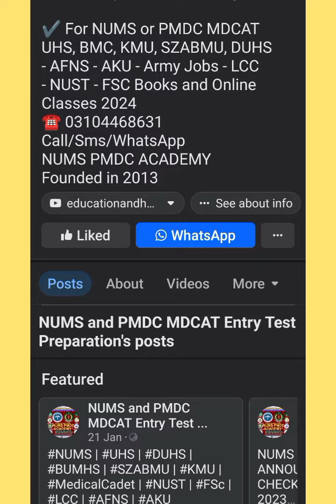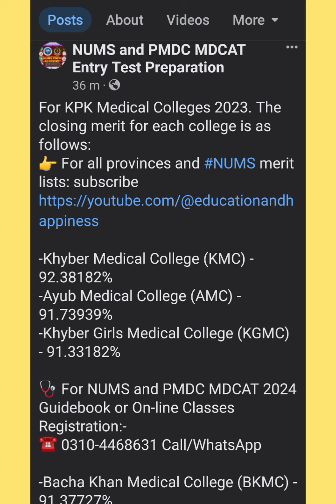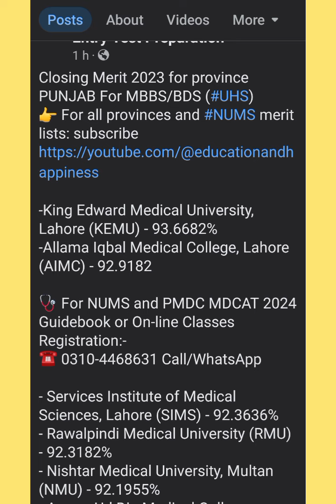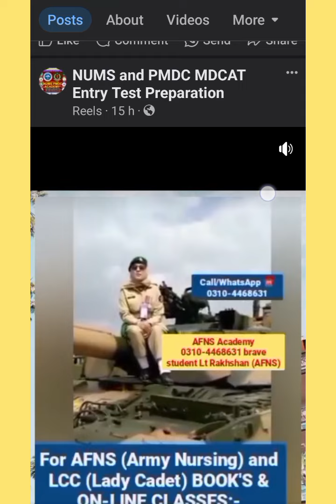MBBS Merit List/Punjab Sindh Balochistan KPK NUMS and Army Medical College CMH/MBBS BDS admissions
🩺 MDCAT NUMS+PMDC is in August, MDCAT2024 Smart Syllabus announced.
🩺 On-line Classes registration open, limited seats available, affordable fee. MDCAT 2024 will be according to this On-line Classes.

✔️ Register now in repeaters & freshers online session NUMS PMC_MDCAT (DOW BMC SZABMU UHS & KMU) On-line Session.
 Call/Sms/WhatsApp
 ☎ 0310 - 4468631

✨Our NUMS PMDC ACADEMY MDCAT 2023 Results Achievements:-
ربِّ زِدْنِي عِلْماً
👉 6,400+ Students are 165+/200 (KMU)
👉 12,400+ Students are 162+/200 (UHS)
👉 9,800+ Students are 172+/200 (DOW)
👉 5,800+ Students are 168+/200 (SZABMU)
👉 2,800+ students are 172+/200 (BMC)
👉 14,500+ Students scored 82%+/100 (NUMS MDCAT Results 2022)

✔️ NUMS 2023 | MDCAT 2023
⭐ 50% Discounted Fee Structure (7,800 Rs only for NUMS AND PMDC MDCAT with MDCAT BOOK'S)
✅ Register Now! Registration Open for 2024 Batches On-line Preparations Classes
UHS ETEA DOW BMC SZABMU NUMS_MDCAT

 ✅ 𝙉𝙐𝙈𝙎 𝙋𝙈𝘿𝘾 𝘼𝘾𝘼𝘿𝙀𝙈𝙔 𝙞𝙨 𝙋𝙖𝙠𝙞𝙨𝙩𝙖𝙣'𝙨 𝙉𝙤.1 𝙈𝙤𝙨𝙩 𝙃𝙚𝙡𝙥𝙛𝙪𝙡 𝙖𝙣𝙙 𝙇𝙖𝙧𝙜𝙚𝙨𝙩 𝙈𝘿𝘾𝘼𝙏 𝙋𝙧𝙚𝙥𝙖𝙧𝙖𝙩𝙞𝙤𝙣 𝘼𝙘𝙖𝙙𝙚𝙢𝙮.

✅ What make us unique?
✔️ We'll prepare you 100+ ORIGINAL GUESS + Confirmed PRACTICE & MODEL PAPERS 2024.
(Main Test will be from this Papers)
• Live and Recorded Video Lectures
• Test Session and Model Paper's

👉 Why NUMS & MDCAT Online Course?
✔️ Allhumdulillah, big victory
in recent NUMS & MDCAT Results, overall results are 91.5%+ (Masha'Allah)

✅ MDCAT ON-LINE COURSE
Main Tests are 100% according to this On-line Course Lectures and Test Sessions! (𝗚𝘂𝗮𝗿𝗮𝗻𝘁𝗲𝗲𝗱)

✨Register Now & Score 190+ in MDCAT 2024.